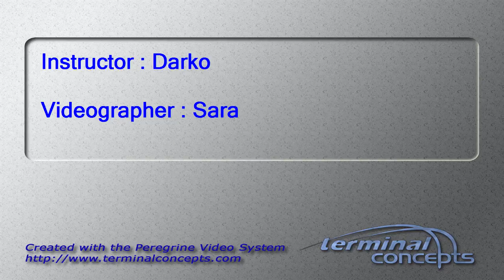Laurie Miller's Tandem skydive!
Laurie Miller's tandem skydive on Monday, July 27, 2015 with Darko at Skydive Indianapolis.  Located in Frankfort, IN, Skydive Indianapolis is THE place for tandem, AFF and experienced skydivers.  Come out and Skydive Indiana, Skydive Kentucky, and Skydive Ohio!